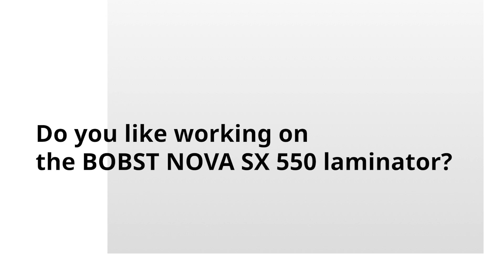Customer testimonial Flexo Srl – BOBST laminators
Hear from Denis Deva, machine operator at @Flexo s.r.l., why he loves working on their BOBST NOVA SX 550 laminator.